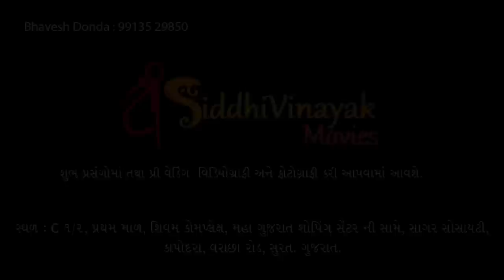પારકા માવતર || Parka Mavtar || Gujrati Shortfilm || By.AppleWood ShortMovie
Producer
Lalit Thakkar
Bhavesh Donda
Jayesh Rathod
Bipin Vejani

Director
Bhavesh Donda
Applewood Studio Team

DOP
Savaji Ambaliya (S.P)
Jayesh Rathod

Writer
Vinu Kanani

Editing
Nirav Rameshbhai Patel

Legal Adviser
Kishor Sojitra
(Advocat & Notary)
 (Govt.Of India)

Supporting Team
Sukhabhai Baldaniya

Thanks,
Himmat bhai Ladumor
Mahesh Patel (Gerita)
Gujrati Film Artist Welfare Associations

🇮🇳🇮🇳આભાર મિત્રો..🇮🇳🇮🇳
By:AppleWood Studio